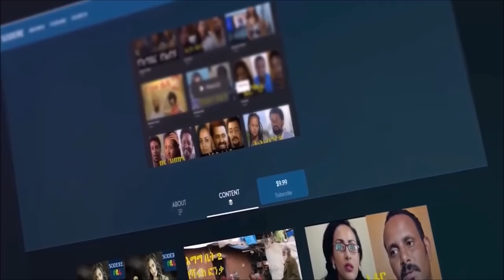Ethiopia: ከ45 ዓመት በኃላ የተፃፈዉ የፍቅር ደብዳቤ። የት ይሆን ያለሽዉ? /መሴ ሪዞርት/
ሳሚ ስቱድዮ፦
ሳሚ ስቱድዮ